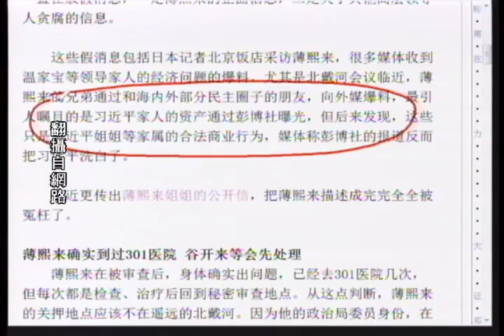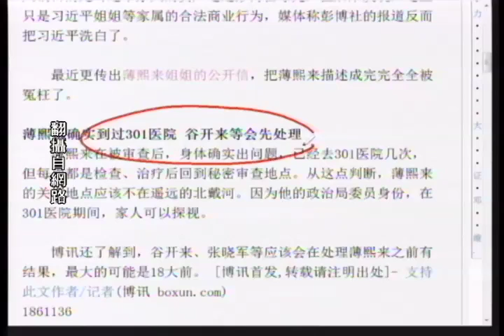《石涛评述》胡锦涛软弱 北戴河会议前薄熙来势力频出手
薄熙来的处理已经不像以前预期的7月会有结果，最可能的处理时间是10月召开的18大以后，和3月的两会之前。对薄熙来的处理推迟外界有一种传闻是罪证难以调查清楚，缺乏证据。博讯据知情人士透露，推迟处理薄熙来是因为他涉案太多、太重，再加上他是政治局委员的身份，处理起来相对复杂。无论外界传闻如何，高层对法办薄熙来意见还是统一的。